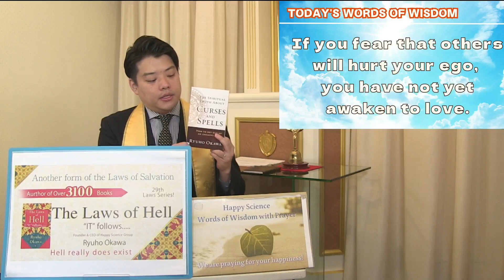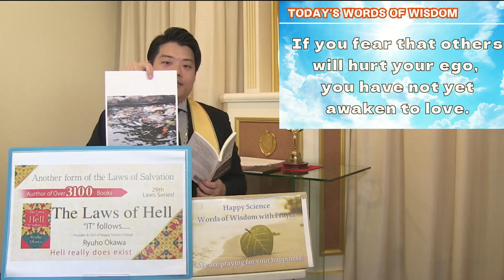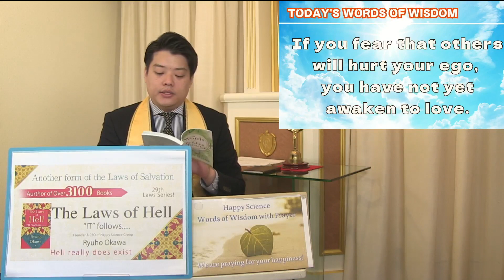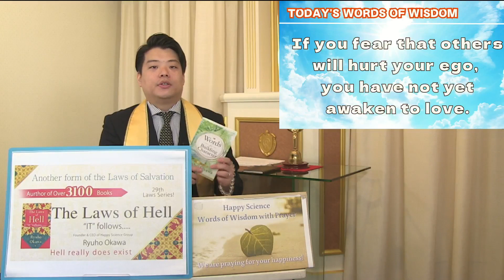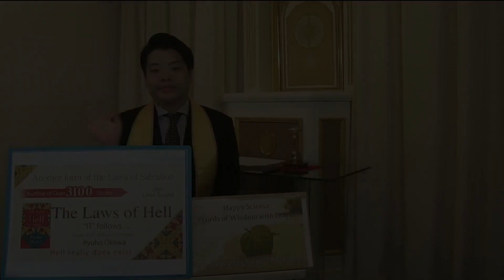If you fear that others will hurt your ego, you have not yet awaken to love.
◇“Words for Building Character”

◇New Release! “Words to Read in Times of Illness”

◇New Release! “What is Happy Science?”

*Nonfiction for the first half of 2023 in Japan（Tohan and Nippan)

Let's learn the Truth and find true happiness!😇✨